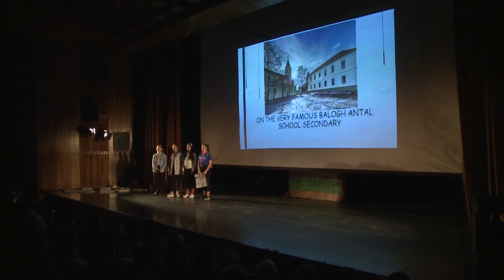Művészeti estet tartott a Balogh Antal Katolikus Iskola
Kreatív énekes, mesés és táncos produkciókat mutattak be a Balogh Antal Katolikus Általános Iskola és Gimnázium a hagyományos művészeti estjükön. Az intézmény valamennyi korosztálya kedveskedett a közönségnek, közel 130 diák lépett színpadra. Az előtérben kiállítás is nyílt a tanulók kézműves munkáiból.